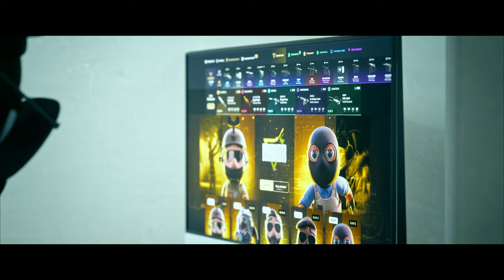¡ESTOS SON LOS MEJORES CRAFTEOS DE LA COMUNIDAD!